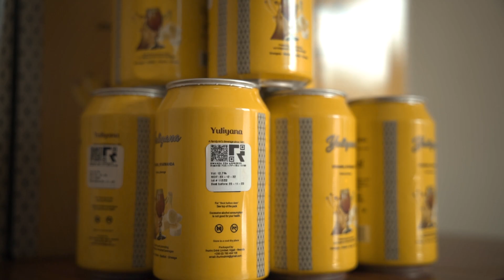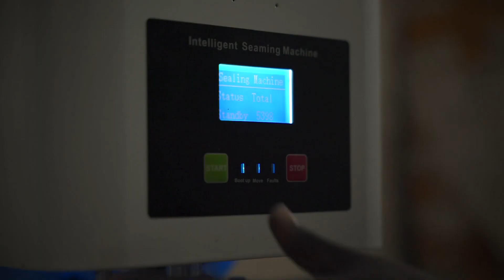Bananenweinproduktion: Mit neuer Verpackung zum Erfolg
Marie Aime führt ein Unternehmen, welches Bananenwein herstellt. BPN half ihr, das Familienunternehmen aufblühen zu lassen und wertvolle Fähigkeiten zu entwickeln. Erfahren Sie mehr im Video!